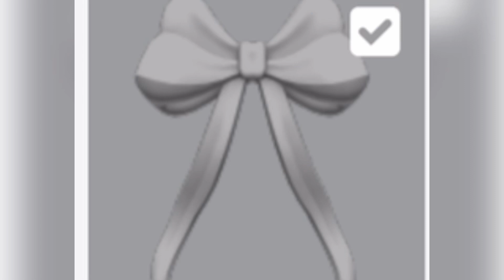Turning Into Different ✨ Styles ✨ || pt.2 || Spiceables